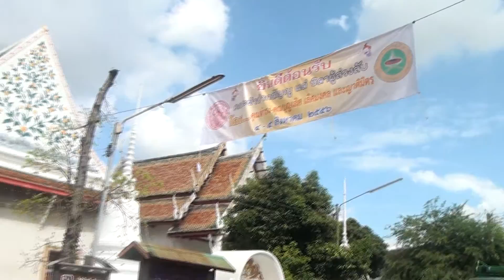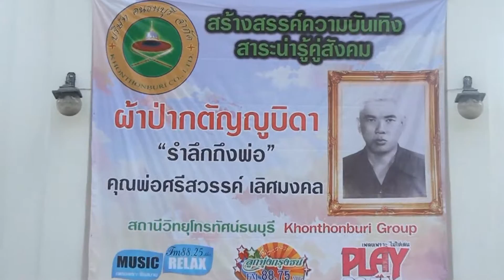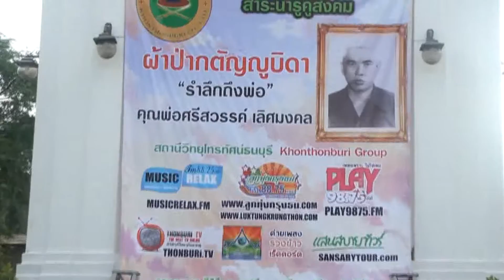โก้&อ้อน ตะลอนเพลงถวายผ้าป่ากตัญญูู บิดา) 18 08 56 EP 2